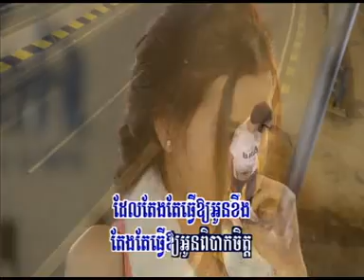ចង់អោបអូនដូចមុន By ឆន សុវណ្ណរាជ VCD Vol 161